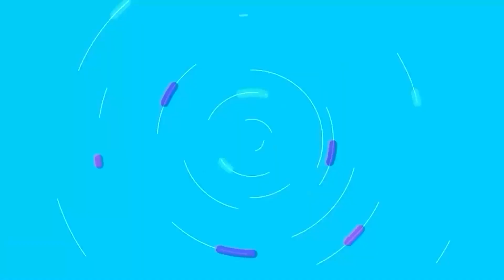ആർഎസ്എസ് നേതാവിന് വെട്ടേറ്റു|പിന്നിൽ പോപ്പുലർ ഫ്രണ്ട്?| rss | popular front | theni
ആർഎസ്എസ് നേതാവിന് വെട്ടേറ്റു.നില ഗുരുതരം.പിന്നിൽ പോപ്പുലർ ഫ്രണ്ട്.പൊട്ടിത്തെറിച്ച് സംഘപരിവാർ. this malayalam news about rss and popular front theni